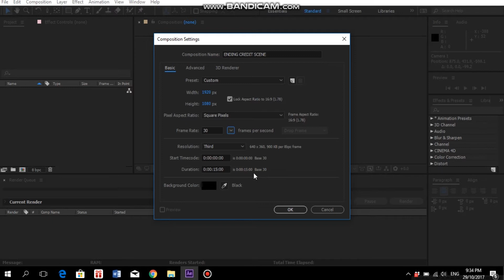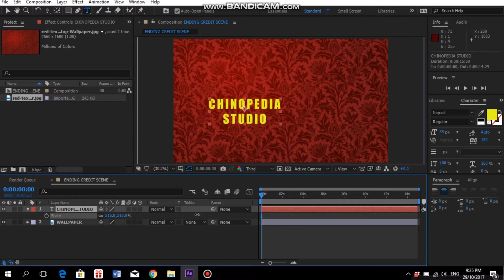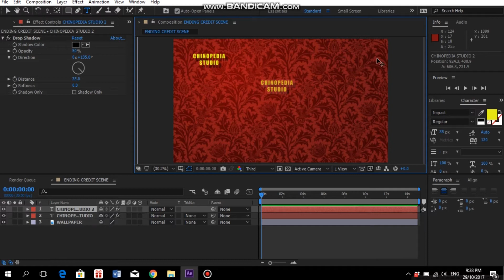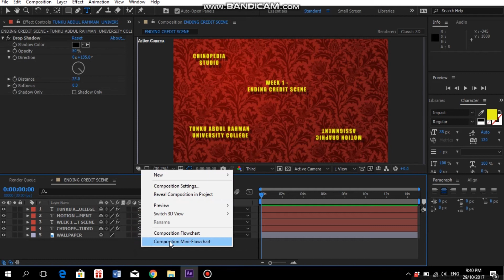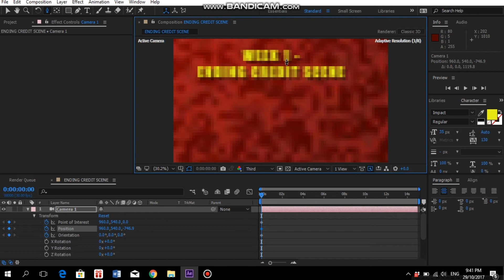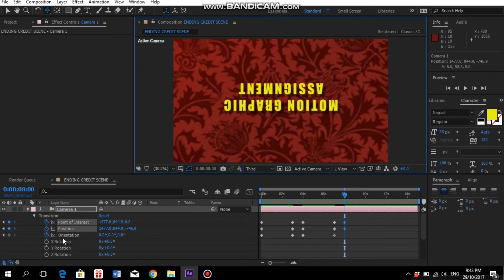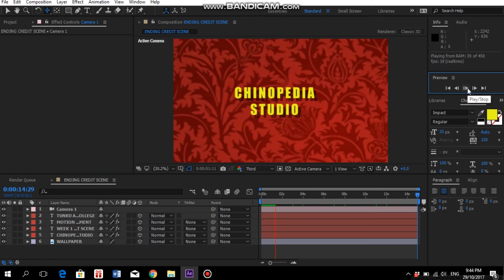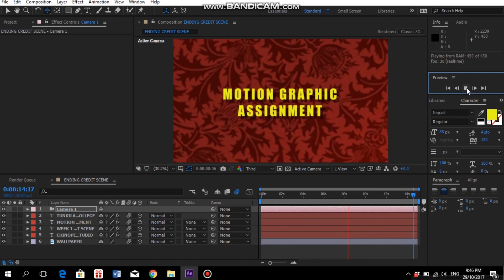WEEK 1 - MOTION GRAPHIC OF AN ENDING CREDIT SCENE (MULTIMEDIA & PRODUCTION)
My very first simple tutorial lesson of how to make an Ending Credit Scene using Adobe After Effects. I would like to apologize for not inserting my voice during the recording session. I've been trying two days to figure out how I can synchronize my voice with the video, but it seems it didn't turn out well. Been searching for answers in Google and Youtube, but still couldn't find the right solution.

As for now, will just upload the video first and will figure out later on how I can solve my issue. Once I find the solution, will definitely apply it to my future tutorial videos. Sorry for the inconvenient caused and hope you guys enjoy my tutorial.

Sincerely from,
ABID TAIB